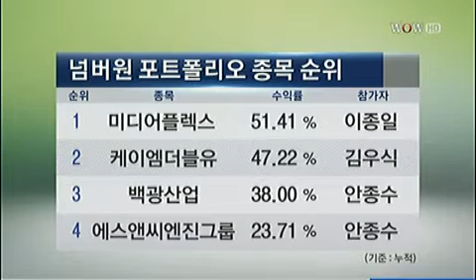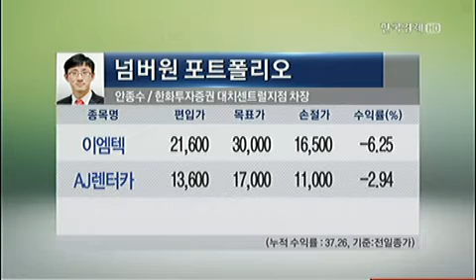넘버원 포트폴리오_2013년 5월 13일 방송